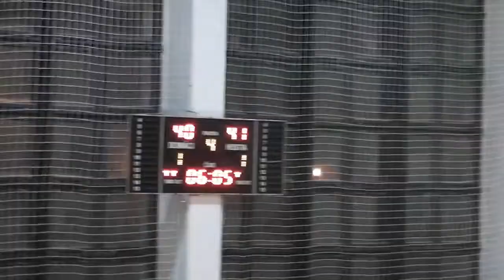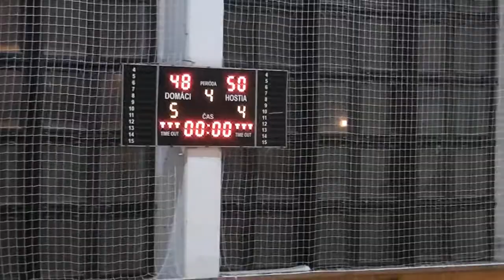BK ZŠ Zvolen - BK Lokomotíva Sereď 48:50